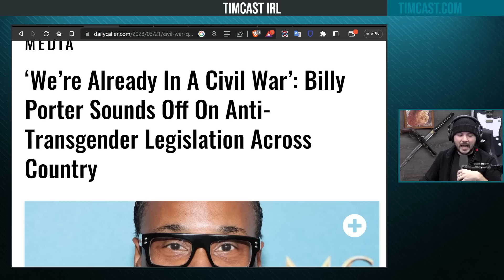Actor On The View Says Civil War Has Already Begun In Absurd & Shocking Statement